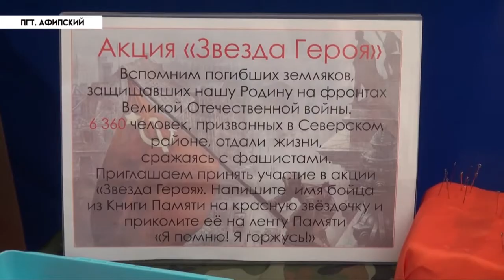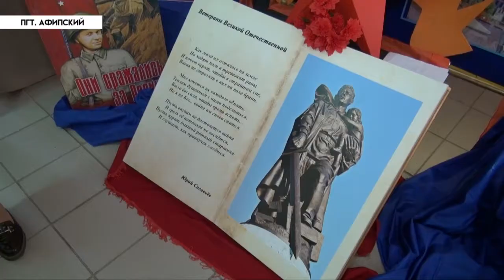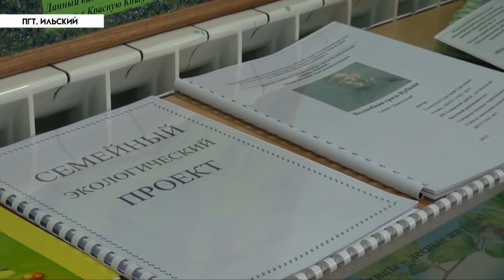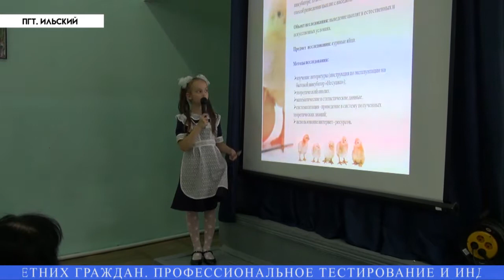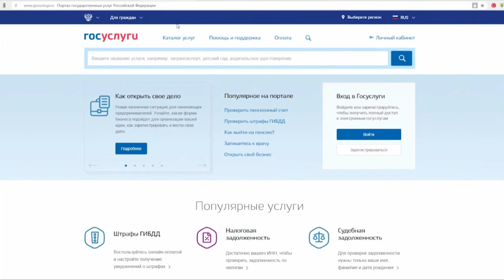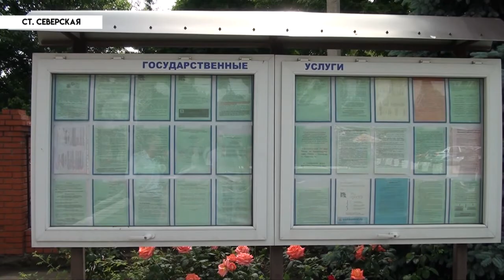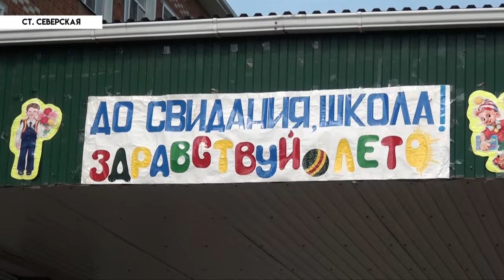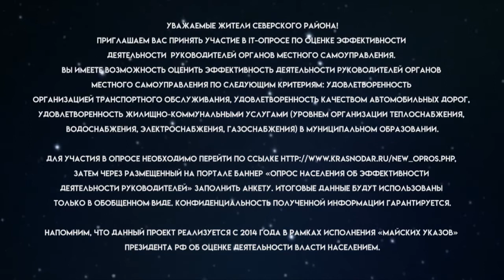НОВОСТИ Северского района - 23 мая 2018